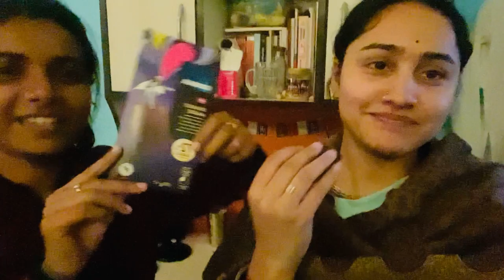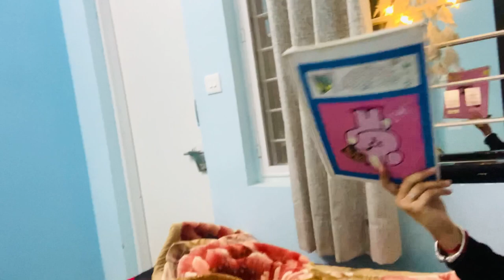A night in Patanjali ❤️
Hare Krishna ❤️

Raat hote hi jo hostel ki masti hoti hai vo dugni jo jaati hai …. Naa koi class naa ko stress bss masti or mja …. 🤪

Hari bol 🙌